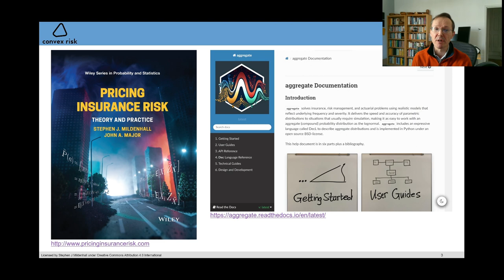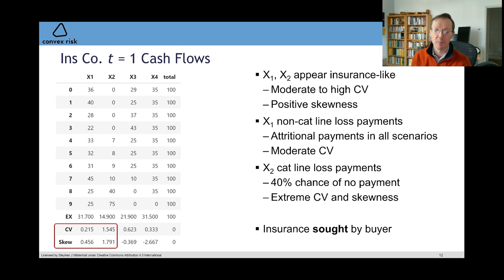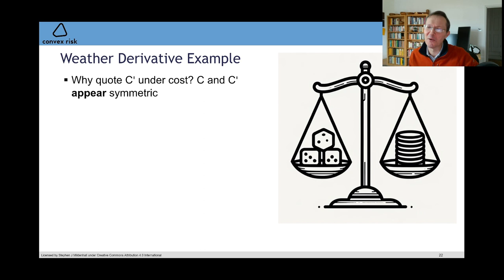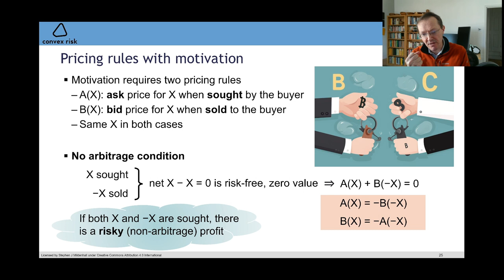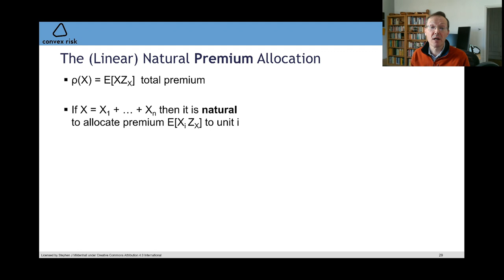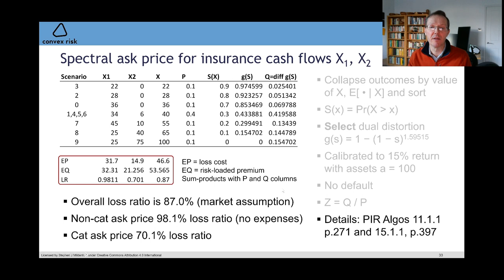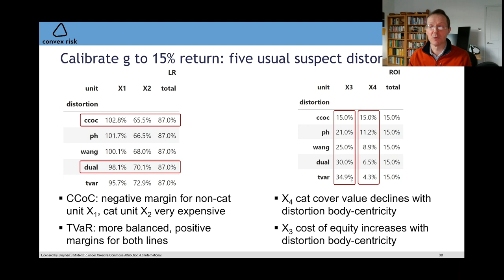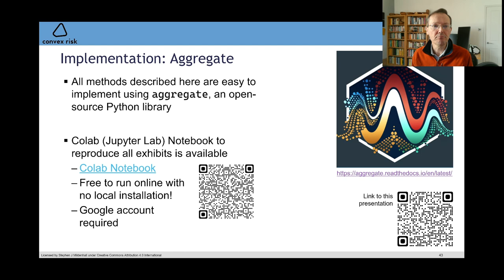Sought or Sold: Reflecting Motive in Insurance Pricing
The influence of buyer motivation on insurance pricing is under-explored. This talk delves into the dynamics of insurance policy cash flows and capital financing, demonstrating their primary divergence lies in buyer intent. Using Spectral Risk Measures, we'll unravel the pricing implications of such motivations within a one-period framework. These insights are built upon the foundational concepts introduced in "Pricing Insurance Risk" (Wiley 2022, co-authored with John Major) and are brought to life with examples using the speaker's open-source aggregate software package. To maximize engagement and understanding, attendees will be asked to opine on a pricing problem during the talk.